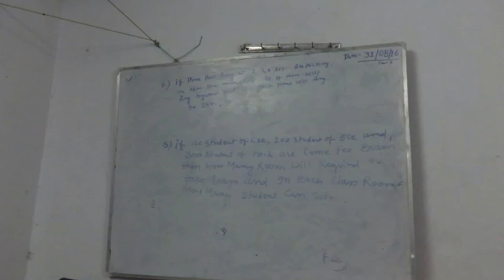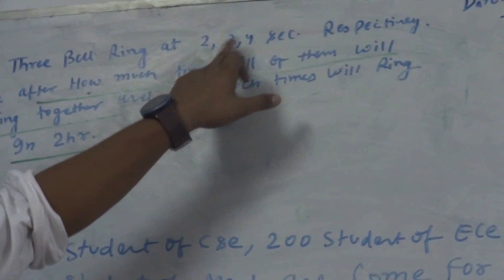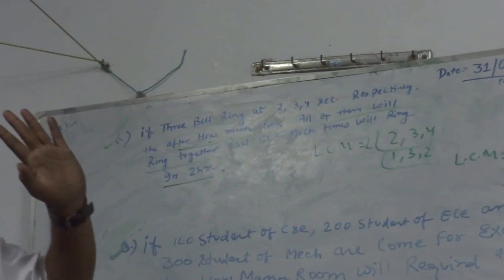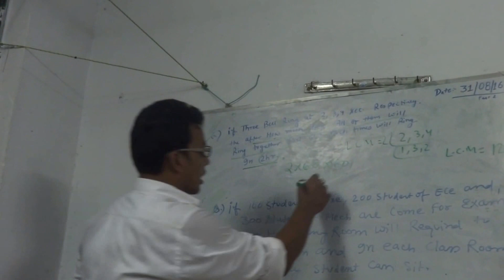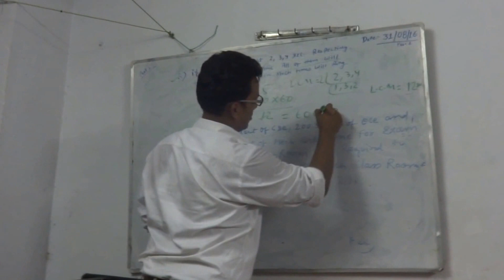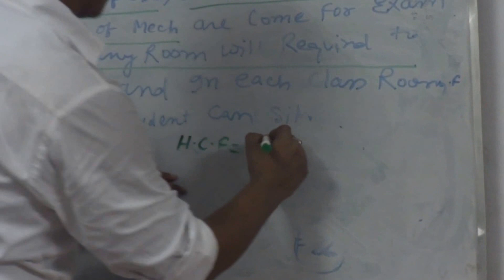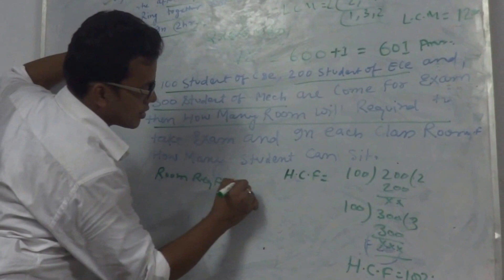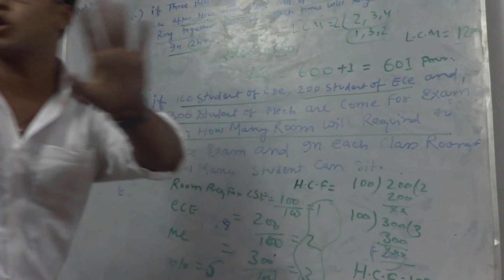Hcf and Lcm Part-3